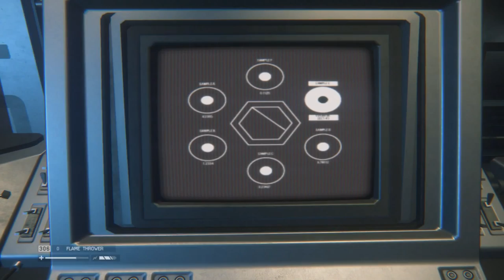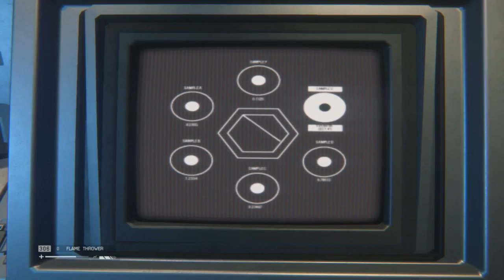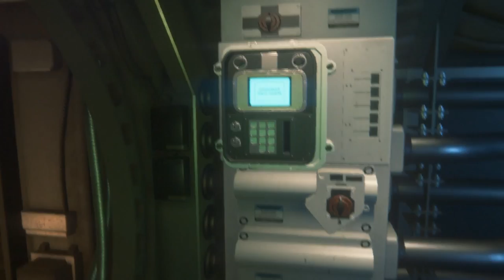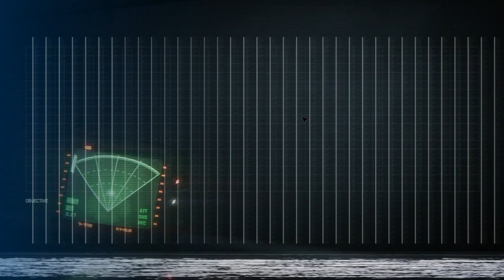Alien: Isolation - Epizoda 36 - Došla Vojska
-Procesor: AMD FX-Series X8 8350
 -Grafička: Sapphire R9 270X Toxic
 -RAM: Kingston DDR3 2x8GB HyperX Beast